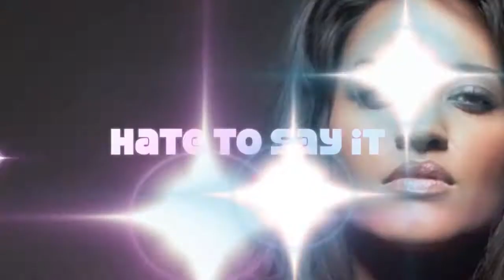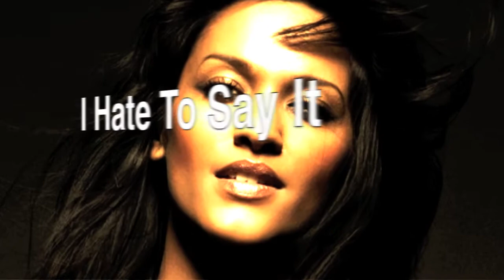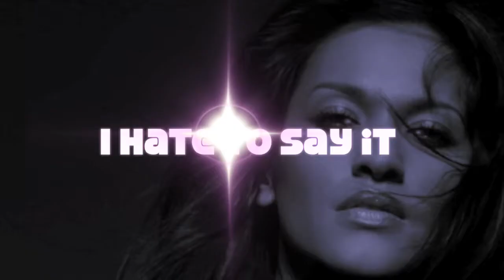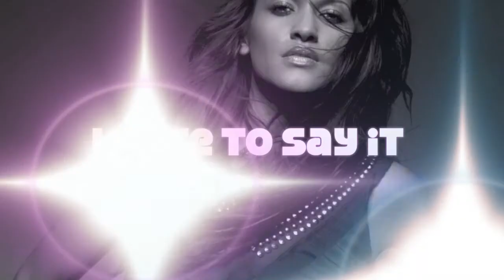Hate to say it - SheDevil RnB Remix HD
Check out our RnB remix of Saseline's amazing new single - Hate To Say It!!